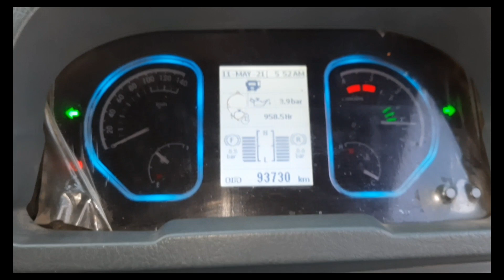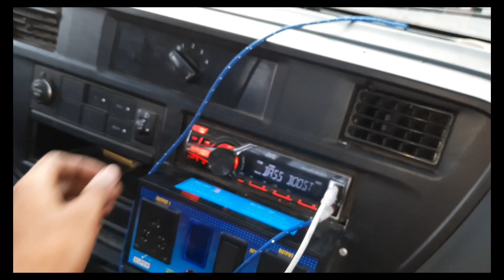Madanapalle to vijayawada truck 🚚 vlogs (episode 1) || TMC RIDER BOY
Hi friends
Welcome to our Tmc rider boy yt channel
Nadhi oka chinna request friends